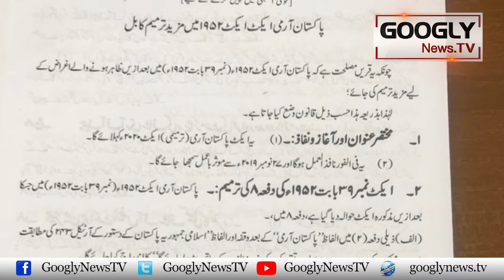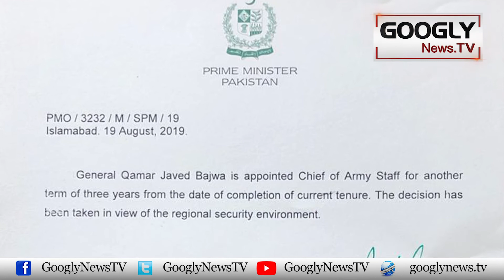What Is Happening On Army Chief Qamar Bajwa's Extension Front? | Googly News TV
What Is Happening On Army Chief Qamar Bajwa's Extension Front?